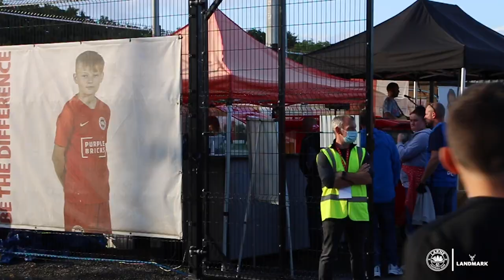INSIDE INVER | Larne 1-0 Pacos De Ferreira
Take a look behind the scenes from the second leg of our UECL clash against Pacos De Ferreira as the Invermen made it another historic night at Inver Park.